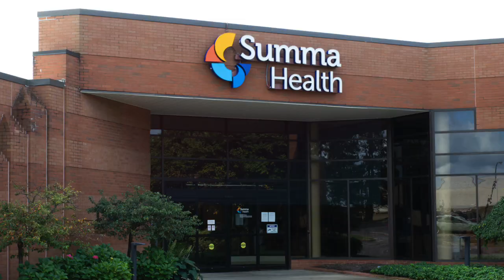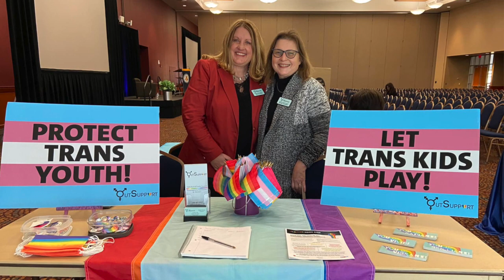Gay Community Endowment Fund 2024